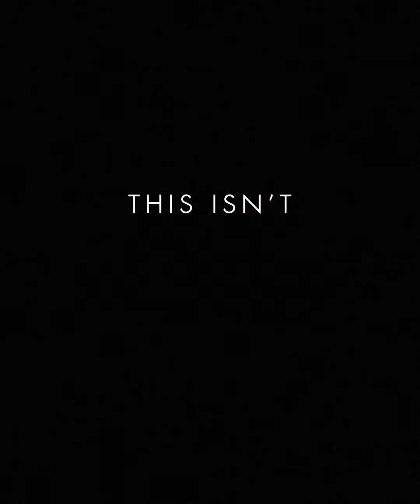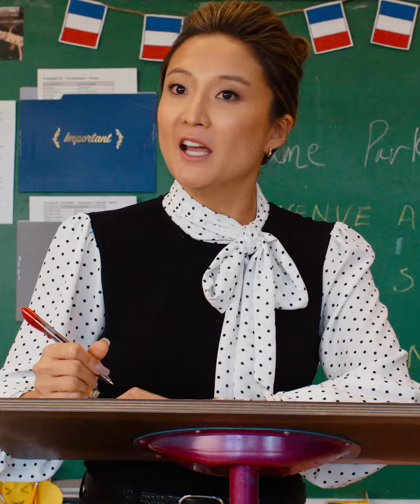MEAN GIRLS | TRAILER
Get in loser, we’re going to the movies. 💖 Watch the new trailer for MeanGirls – only in cinemas 12 January.